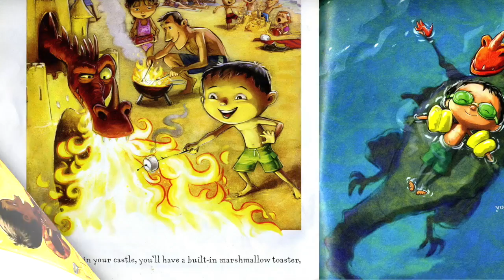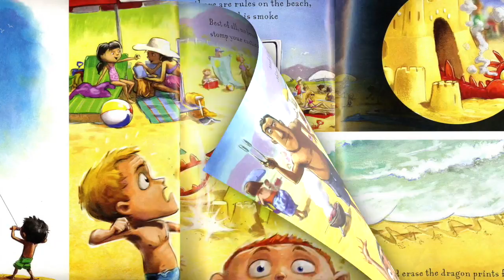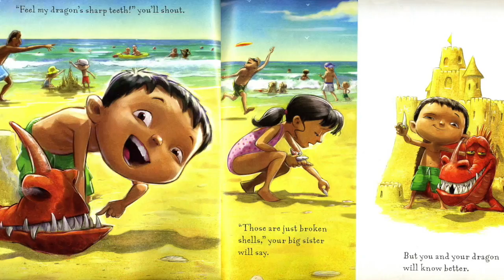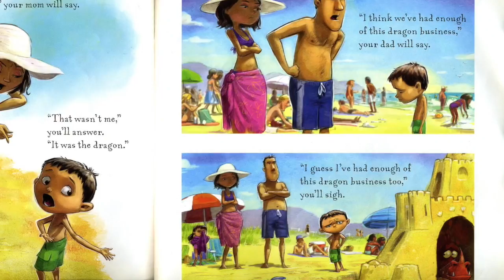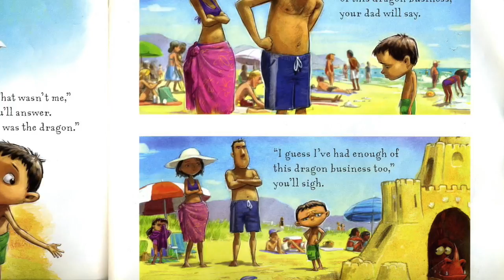WHEN A DRAGON MOVES IN Book Read Aloud | Dragon Books for Kids | Children's Books Read Aloud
Hey Happy Readers!!  Welcome to our Children's Books Read Aloud! In this video we present one of our Dragon Books for Kids, When a Dragon Moves In book read aloud by Beth with Happy Cultivated.

Today's Book Read Aloud: When a Dragon Moves In is written by Jodi Moore and illustrated by Howard McWilliam.

In the Dragon Children's Book, When a Dragon Moves In, it is a beautiful day at the beach and a young boy brings his bucket, shovel, and imagination, and builds a perfect sand castle. Right away, a dragon moves in.

The boy decides to befriend his dragon and they spend time roaming the shore, flying a kite, braving the waves, defying bullies, and roasting marshmallows—all while Dad is busy sunbathing and Mom is engrossed in her book. Unfortunately, no one believes the boy when he tries to share the news of this magnificent creature. That’s when the mischief begins, and the dragon becomes a force to be reckoned with.

Maybe the dragon really is running amok on the beach, or maybe it’s a little boy’s imagination that is running wild.  When a Dragon Moves In is a great addition to Dinosaur and Dragon Books for Kids!!